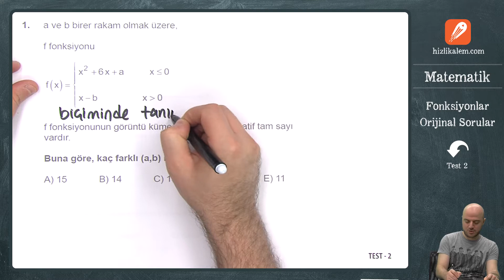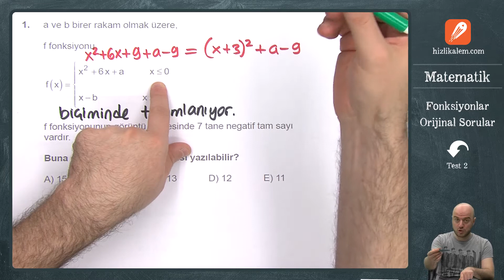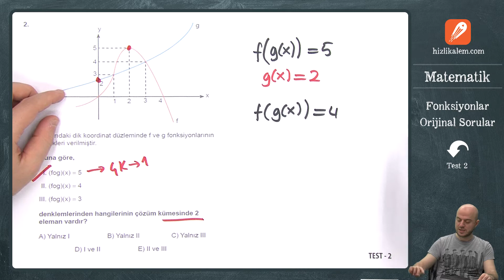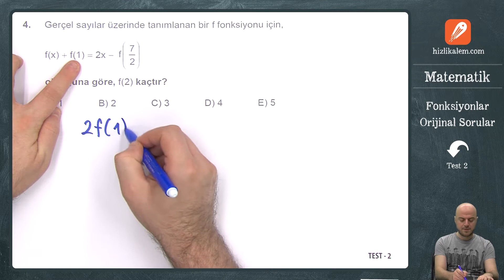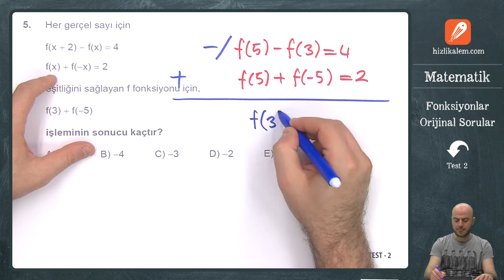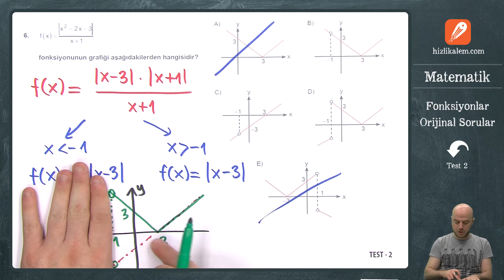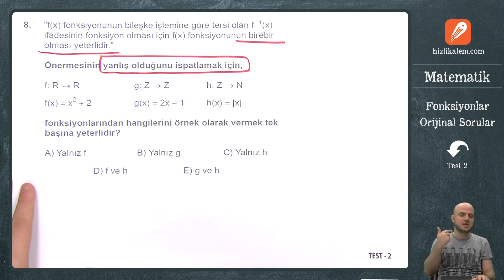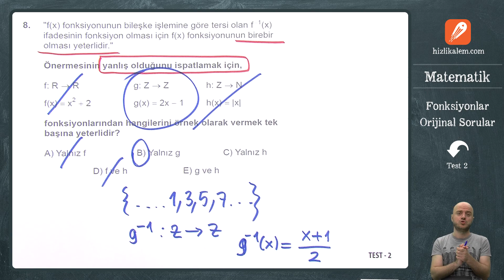FONKSİYONLAR ORİJİNAL SORULAR TEST 2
Fonksiyonlar Orijinal Sorular Test 2 PDF'si